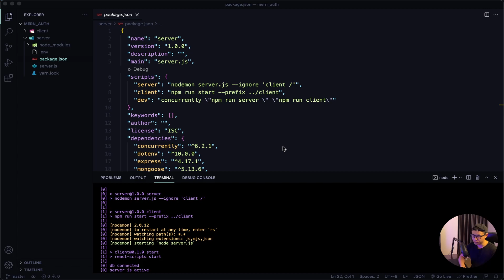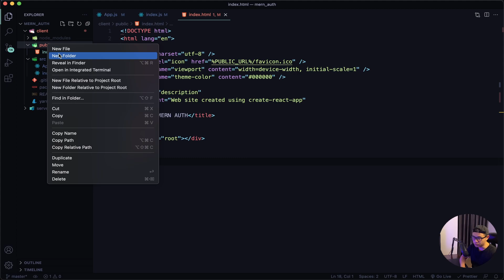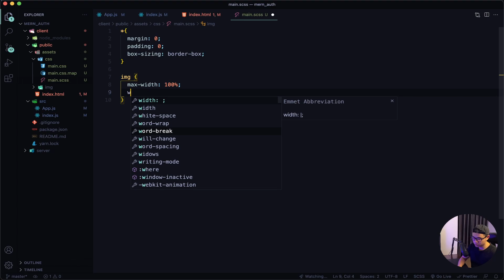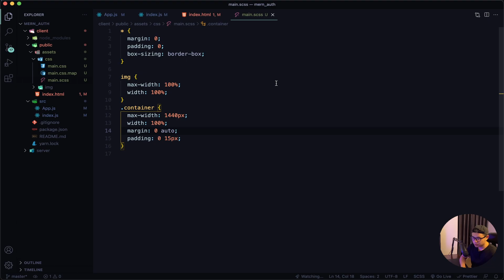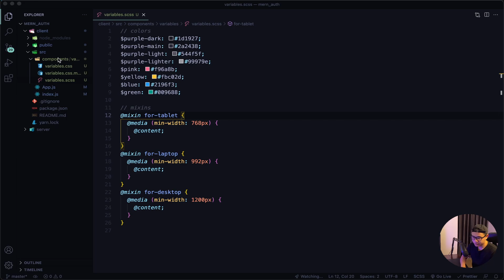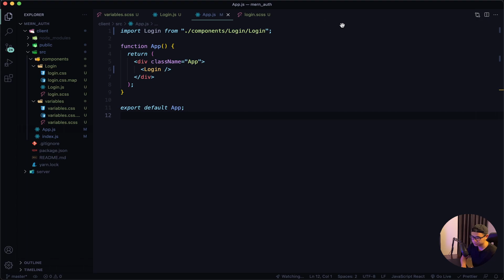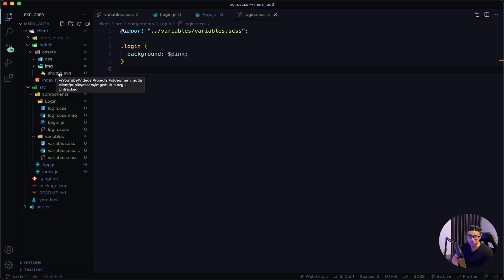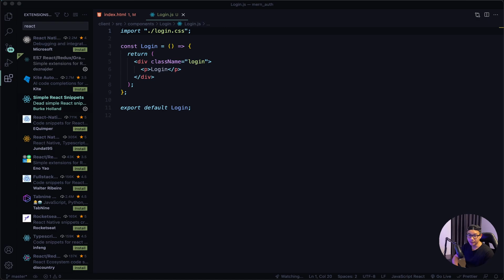Full Stack MERN Authentication # 3 - Clean Up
In this project we will learn how to build an authentication system for your MERN stack application, a token base system using json web token and an API approach. This project will also include error handling with toast / flash messages and sign in with Google. User can also uploads their own avatar and receives email notification. In addition, you can also find the project source code in the GitHub repositories where each lesson are organized in different branches to help you follow along more easily, enjoy and have fund coding 🤓

🎹 Music
Music from Uppbeat (free for Creators!):